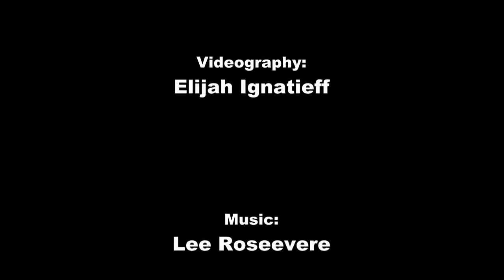What has to happen for you to release your book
Thea Hollett, Elder of the Sunshine Coast Shared Knowledge Community, speaks about what is needed to bring her book into the world.